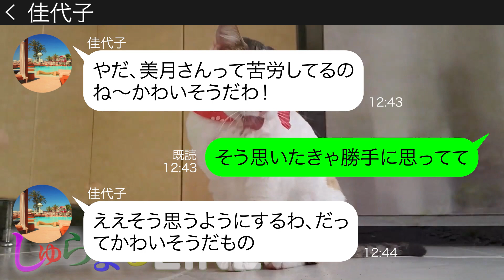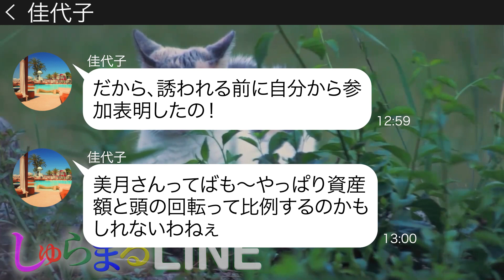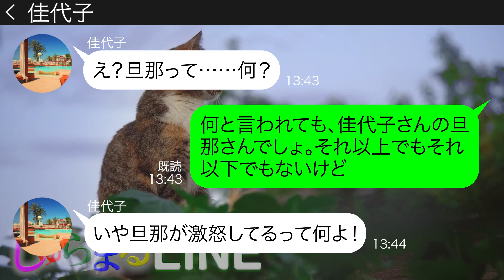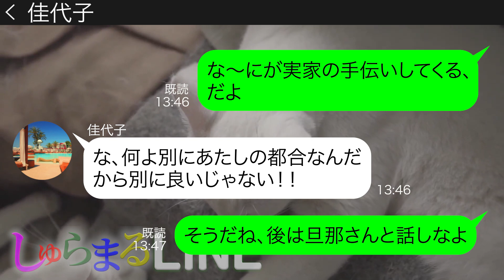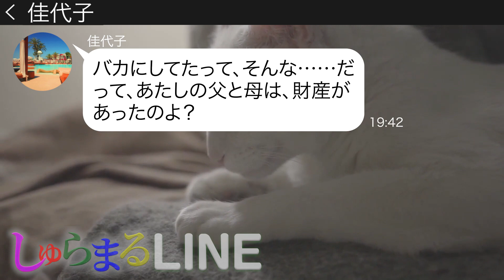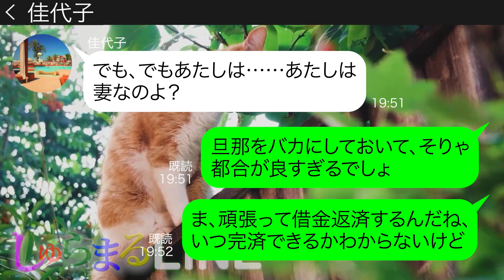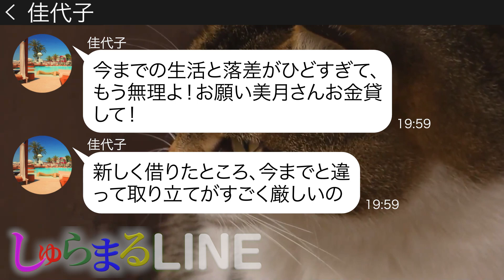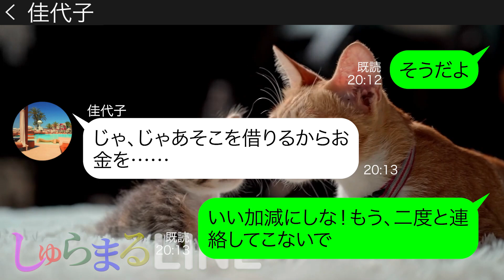【LINE】ママ友7人で計画した高知県旅行に強引に便乗し100万の割り勘を求めるDQN女「一緒に旅行しましょ！」→現地で浮かれる非常識女を置き去りにして帰ってやった結果…ｗ【スカッとライン修羅場】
●登場人物●
美月→毒舌ママ
佳代子→金銭感覚のおかしいママ